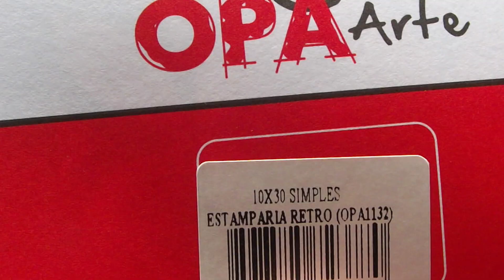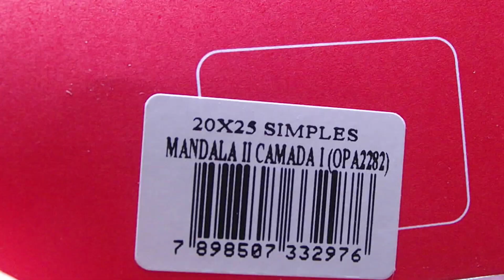DIY - Pintura em mini cômoda de mdf | Especial Dia das Mães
Music: "Campfire Song" by Chris Haugen, retirada da biblioteca de áudio do YouTube.